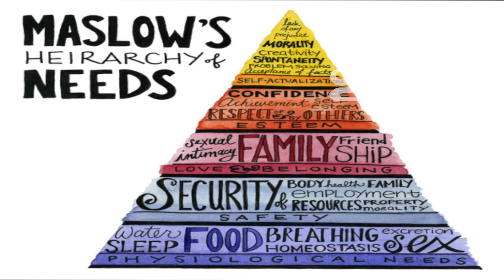Maslow Pyramid Theory of Motivation (EP45) Basic Psychology in Tamil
What is Maslow Pyramid Theory of Motivation and how to use the Maslow Pyramid Theory of Motivation.

About Dr V S Jithendra

இந்த சேனலில் வரும் வீடியோக்களை வழங்குபவர் வா.சீ.ஜிதேந்திரா. இவர் உளவியல் நிபுணரும் தலைமை பயிற்சியாளருமாவார். உளவியலில் 6 ஆண்டுகள் அனுபவம் கொண்டவரும் உளவியலில் முதுகலை பட்டம் பெற்றவரும் ஆவார். இதை தவிர இவர் இசை அமைப்பாளராகவும் பனி புரிந்து வருகிறார். இவரது இசை சார்ந்த பதிப்புகளுக்கு கீழுள்ள இணையதளத்திற்கு செல்லவும். நன்றி !

கீழே இணையதளத்தில் இடுகைகள், புத்தகங்கள், மற்றும் பல...

இசை சார்ந்த பதிப்புகளுக்கு

சமூக இணைப்புகள்